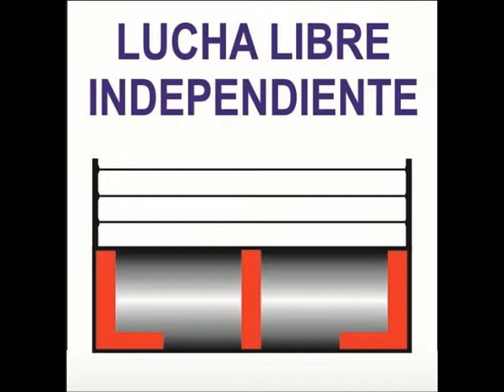FIESTA INFANTIL CON OCTAGONCITO Y LADY SENSACIÓN. 03-03-18.